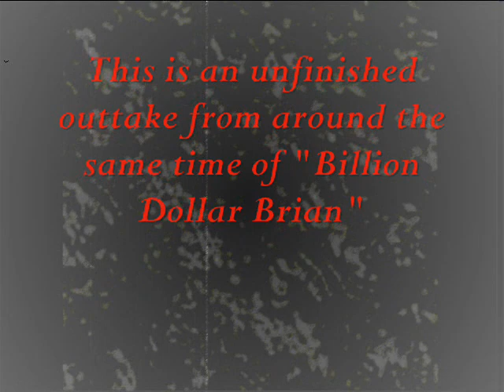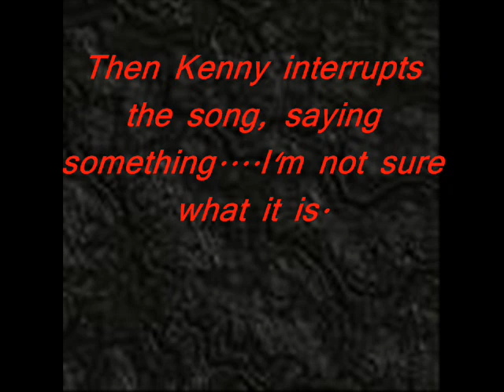ELO - Indian Queen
A montage of many ELO music videos, accompanied by the ELO demo "Indian Queen", one of the most popular ELO demos around.